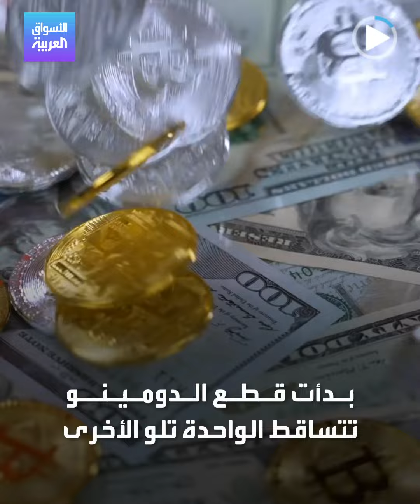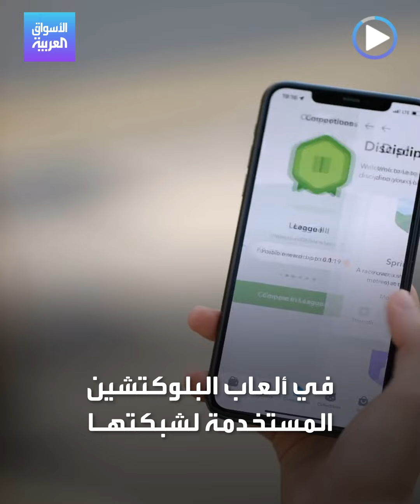الأسواق العربية | سقوط Solana ضربة جديدة لقطاع الألعاب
عملة Solana التي انهارت نصف قيمتها بعد سقوط منصة FTX بدأت في إحداث تأثير الدومينو على شبكة من الألعاب المعروفة، وأدت لتهاوي قيمة رموزها بما يصل الى 70% خلال أسبوع واحد فقط.. إليكم التفاصيل